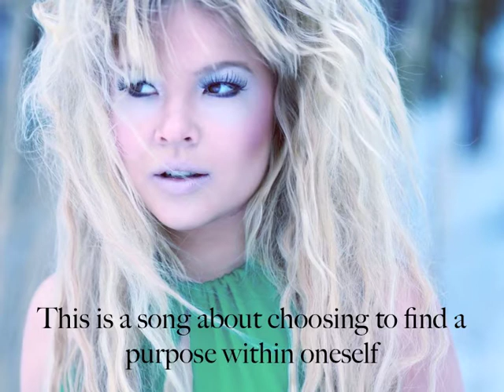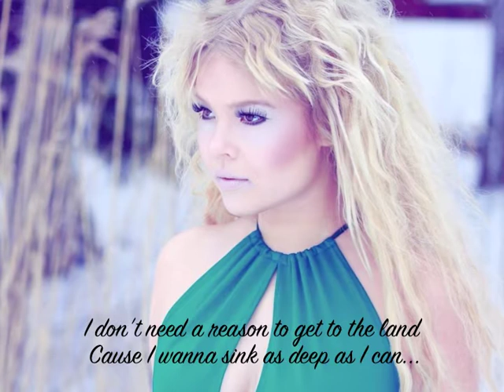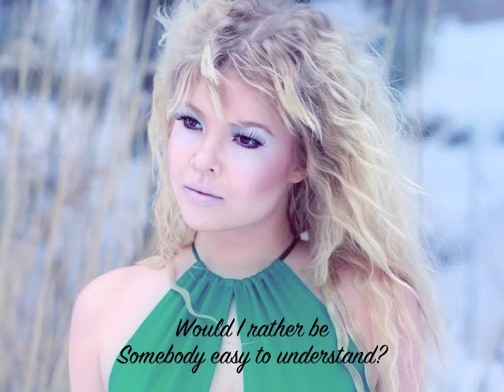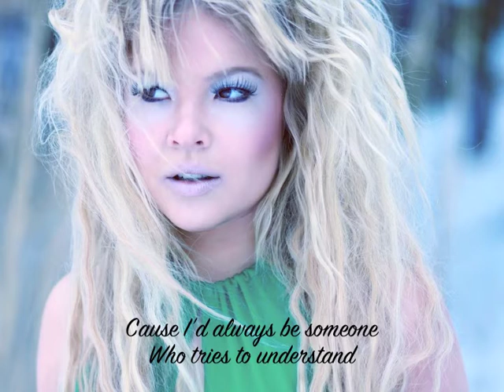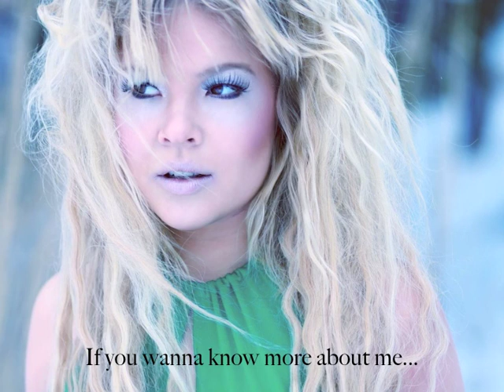Into the Ocean - Inspirational video by Alba (original song)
I'm a 23 year old singer-songwriter from Finland. I made this video of my photos and original song to inspire and motivate people to take chances in life and pursue their dreams! I moved away from my home and my home country when I was only 16 and I have been living in Ireland, Scotland, France and now in England. I have been so inspired by my own experiences that I feel the need to share my knowledge and courage with others. I hope you will find this video inspiring. Enjoy!

SHARE WITH PEOPLE YOU LOVE. ;-)